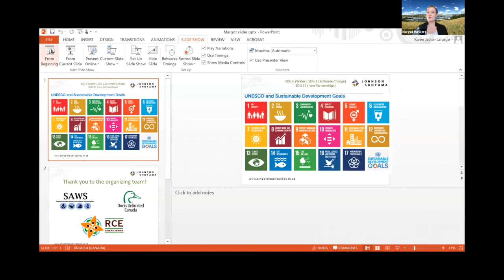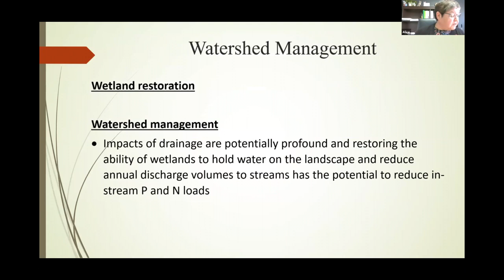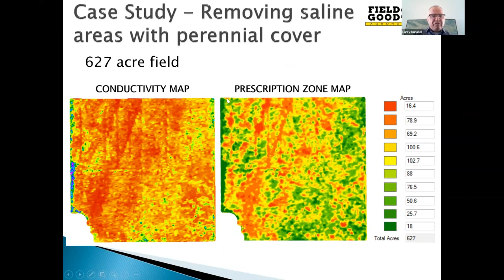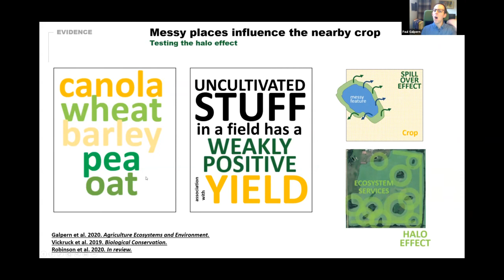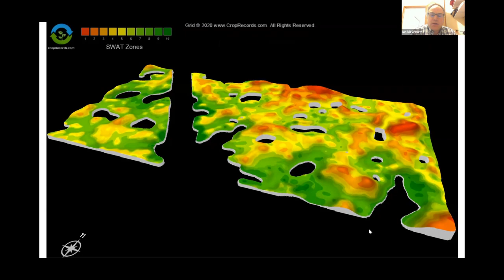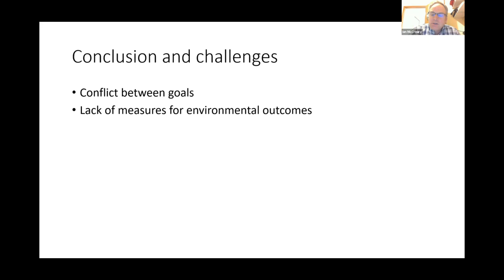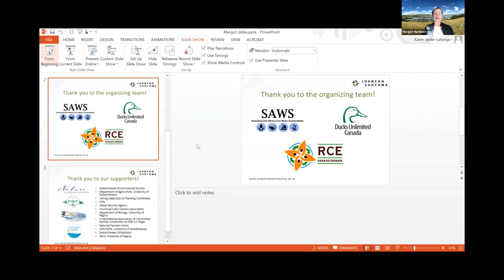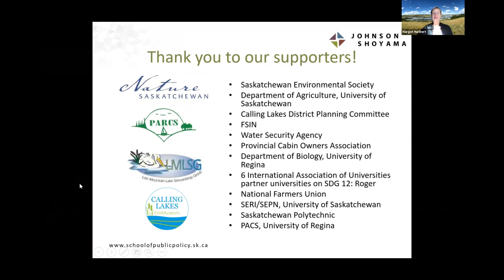Advancing Water Resiliency: Nature's Contribution to People and Agriculture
This online lecture is supported by JSGS, Ducks Unlimited Canada, RCE Saskatchewan, and SAWS.

United Nation’s Sustainable Development Goal 12 envisions using natural resources, such as water, sustainably in both consumption and production practices. In agriculture and resource rich Saskatchewan, this goal resonates on the prairie landscape—advancing agricultural livelihoods, climate adaptation, and mitigation. Wetlands, grasslands and pasture land can act as natural sinks to reduce GHG emissions and their protection offers synergistic benefits in improving water quality. While agricultural producers have made important contributions in this regard it is important not to lose the momentum. This panel discussed the challenges, opportunities, and envisioned a path forward.

Moderated by Margot Hurlbert, Canada Research Chair in Climate Change, Energy and Sustainability Policy; Professor, Johnson Shoyama Graduate School of Public Policy, University of Regina, this panel included:

- Heather Bear, Fourth Vice Chief, Federation of Sovereign Indigenous Nations
- Alice Davis, Manager, Lower Qu'Appelle Watershed Stewards Inc.
- Larry Durand, Owner and Operator, Field Good Agronomics Ltd.
- Paul Galpern, Associate Professor, Department of Biological Sciences, University of Calgary
- Ian McCreary, Owner and Operator, McCreary Land and Livestock Ltd.